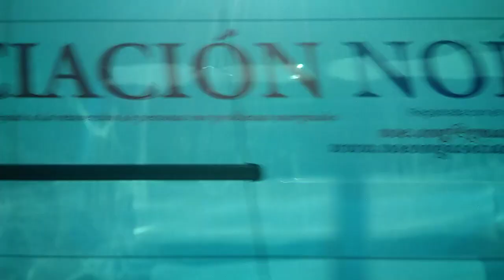EMT Madrid (Linea 55 60) Puente de los Capuchinos - Santa Maria de la Cabeza-Zujar